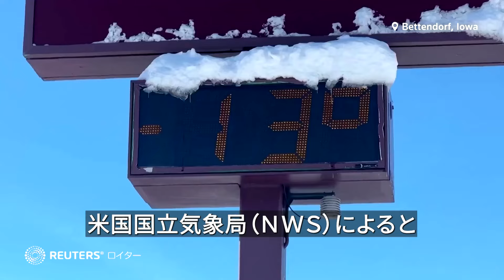米中西部に大寒波、危険な寒さ続く アイオワ州はマイナス３７度の見通し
米国国立気象局（ＮＷＳ）によると、米中西部などに生命に危険が及ぶほどの寒波が到来している。米大統領選の候補者選び初戦となるアイオワ州の共和党党員集会が開催される１５日夜には、同州の気温は摂氏マイナス３７度まで急降下する見通し。